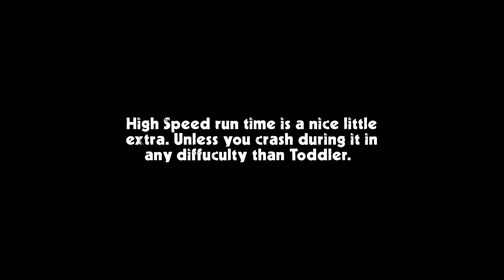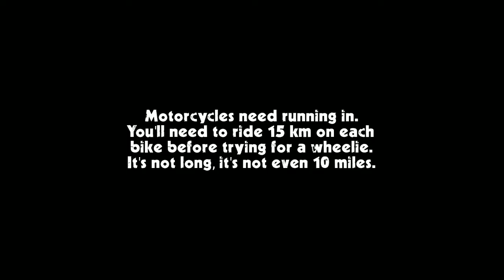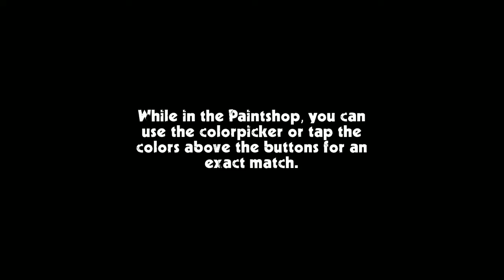Cafe Racer-Athena FN 125 Test Drive/Android Gameplay HD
Endless motorcycle racing in a unique low poly environment with a never before seen degree of customization. No timers, no fuel bars, no limits.
Enjoy a realistically portrayed first person experience in a simplified world that lets you focus on what really matters - the multifaceted joys of motorcycling.

Ride your motorcycle in one or two way roads, swerve and filter between realistically moving traffic, through cities, country roads and desert environments. All in glorious Low-Poly lack of detail.

Customize your motorcycle to your heart's content, changing anything from handlebars and mirrors to exhausts and wheels. And when you are done, paint them in the color combination of your liking - you can even paint the frame!

Share your replays to show off your skills, take pictures of your unique customized bikes to show your creativity.

Cafe Racer - a different breed of endless racing